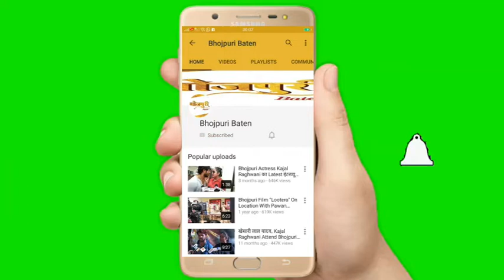जब पप्पू यादव अपना ने अपना टी-शर्ट उतार कर दे दिया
कलेजा तो पप्पू यादव के ही पास है देखिए नेपाली नगर में जल जमाव से पीड़ित लोगों की मदद कर रहे थे उसी समय एक गरीब इंसान ने कहा कि मेरे पास कपड़े नहीं है तो उन्होने